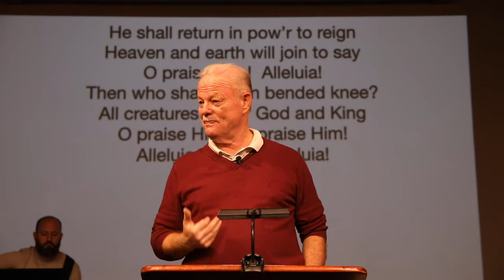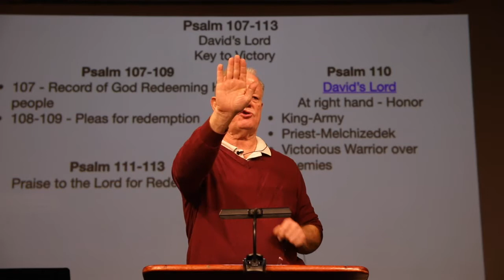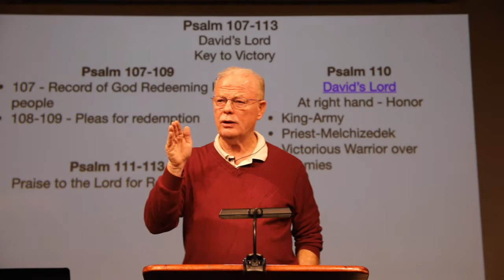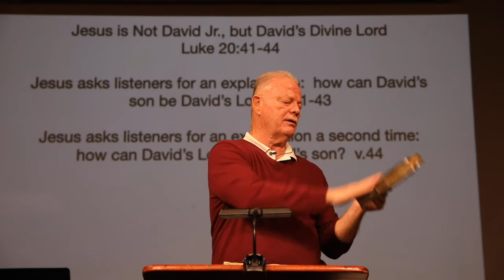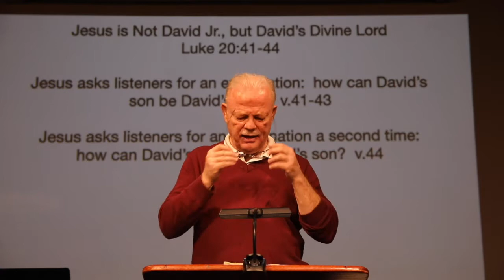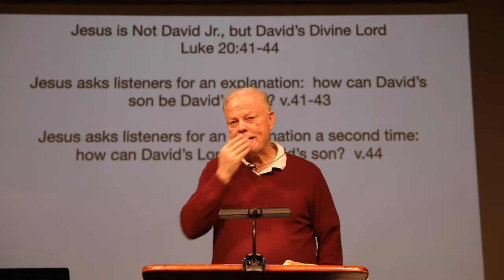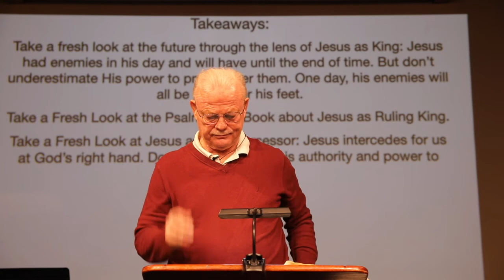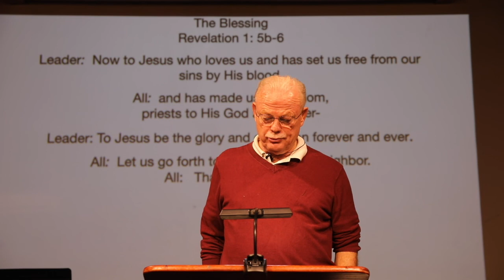"jesus is not David, Je., but David's Divine Lord" || Luke 20:41-44 ||Dr. Tim Cole || 11.28.2021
+ Jesus asks listeners for an explanation : How can David's son be David's Lord? (vs. 41-43)
+ Jesus asks listeners for an explanation a second time: How can David's Lord be David's son? (vs. 44)